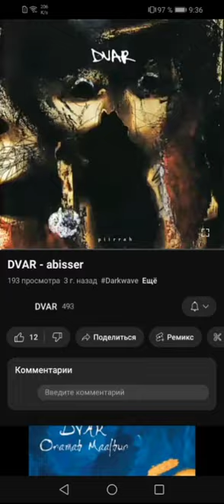22 ноября 2023 г.(1)